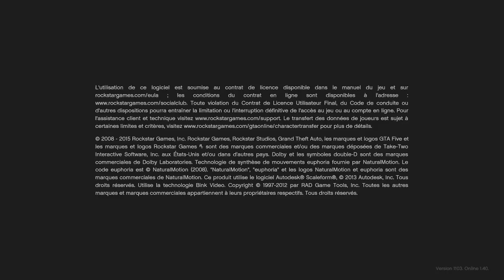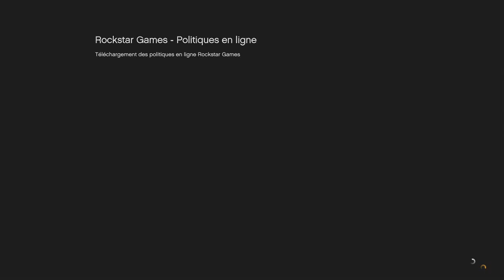NEW exclu BRAQUAGE 8min AFTER PATCH + DÉFI ELITE + SANS PRÉPARATIONS PACIFIC STANDARD GTA5 ONLINE